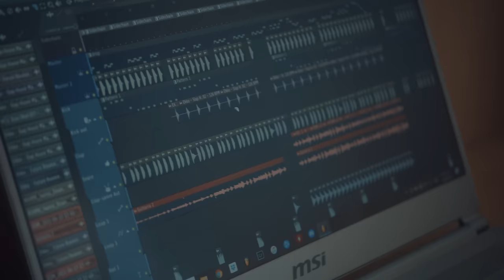Victor cardenas - Que Tu Me Beses (Video Oficial)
Victor Cárdenas - Que Tu Me Beses (Video Oficial)

Activa la notificación para que nunca te pierdas uno de mis vídeos.

📜 Letra:
Que tu me beses
Eso me enloquece
tú me controlas no puedo detenerme

Eso me enloquece Eso me enloquece
tú me controlas

eso me enloquece
que tú me beses

eso me enloquece
eso me enloquece

eso me enloquece